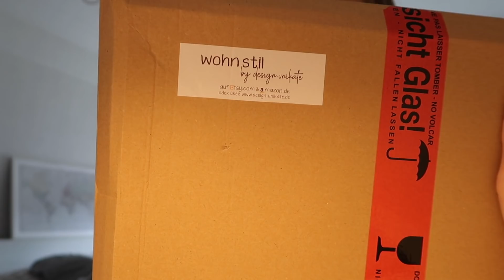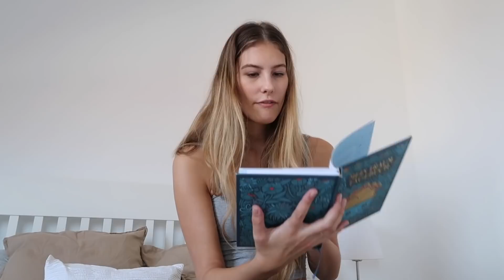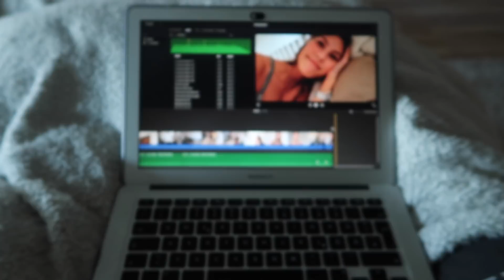Umzugsvlog #2 Die erste Nacht in der Wohnung | Shalina Chantal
Hey,

Ich nehme euch wieder ein paar Tage bei meinem Umzug mit!

 ◻️ I M  V I D E O  E R W Ä H N T ◻️

▫️Mein iPad
▫️Apple Pencil
▫️iPad Hülle marble
▫️iPad Hülle schwarz
▫️Apple Pencil Silikonhülle
▫️Kamera Abdeckung

▫️Kamera: Canon Eos 70D
▫️Schnittprogramm: iMovie

Neue Videos:
Donnerstag & Sonntag jeweils um 15:00 Uhr